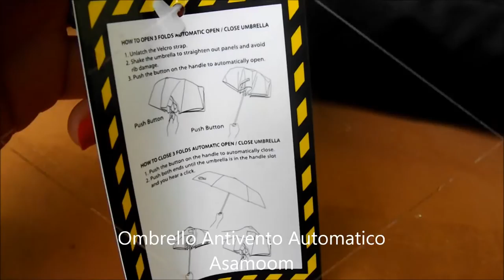Asamoom Riflettente Stripe 60 MPH Ombrello Antivento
Arrivato puntuale ed imballato perfettamente.
E' fatto di materiali di altissima qualità , antimuffa, antiruggine...
E' leggero ed entra in borsa.
Ha un design elegante, di colore nero e presenta dei bordi riflettenti, per essere visti contro-luce.
L'impugnatura è ergonomica, comoda.
Si apre e chiude automaticamente, basta solamente premere il pulsante centrale.
E' molto resistente.
Ripara benissimo dalla pioggia e dal vento, non si sfascia come tutti gli altri ombrelli (ovviamente nei limiti!)
Il suo diametro è circa 100cm ed è ad asciugatura rapida.
Ottimo, lo consiglio.
PS: IL BORDO SI ILLUMINA AL BUIO - PERMETTE QUINDI LA VISIONE ANCHE DI NOTTE